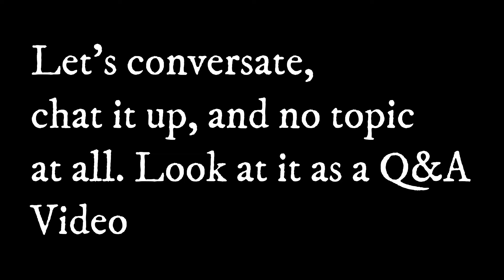I'm Live On Live.Me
Come drop by on my livestream for Live.Me. I'll be on from now until 7pm or 7:30pm. Music will either be upbeat or mellow. I'll let you guys do the choosing. Definitely looking forward for you guys to drop by and chop it up. Until then, see you guys then!

Business Related/Collab?

Wanna help my channel grow?